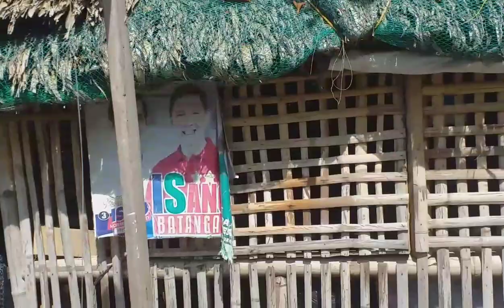Ang Idol kung Pogi Japer Sniper na startruck ako kaya di nakapagpigil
2nd time nakita ko si idol pogi